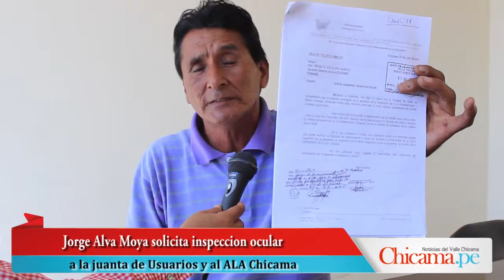Jorge Alva Moya solicita inspeccion ocular a la juanta de Usuarios y al ALA Chicama